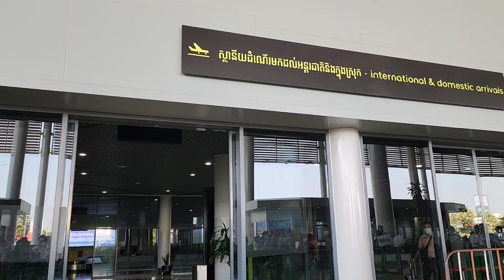រង់ចាំទទួលបងស្រីមកពីប្រទេសស្វីស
Thanks!
► We upload About :
Pich Sovann ,
បន្លែត្រីសាច់ដាក់លក់តាមផ្លូវ,
Vegetables, fish, meat for sale on the street,
ការធ្វើដំណើរកំសាន្តនៅភ្នំពេញនិងតាមខេត្ត,
Travel in Phnom Penh and the provinces,
ខ្មែរជួយខ្មែរក្នុងគ្រាជួបទុកលំបាក,